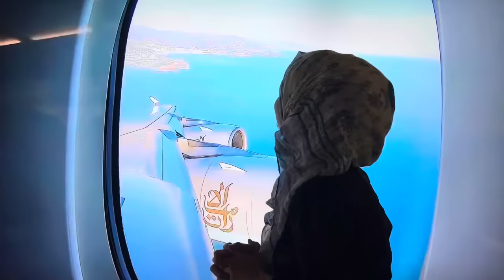فلم هندي عربي 😂😂 اضحك من قلبك … ام سيف